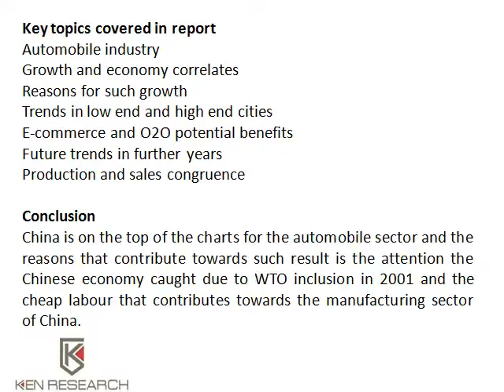China Automobile Industry Market Players, Competition, Market Size - Ken Research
Find all latest market research reports like China Automobile Sales Volume, China Automobile Industry Trends, China Automobile Market Size online at kenresearch.com